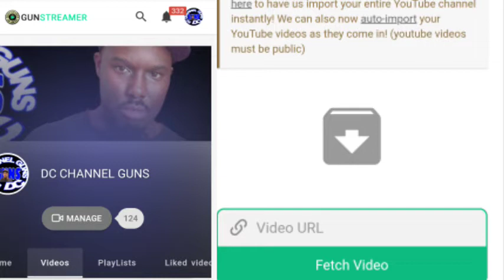How To Protect Your Gun Channel Under Social Media Attacks | GUNS